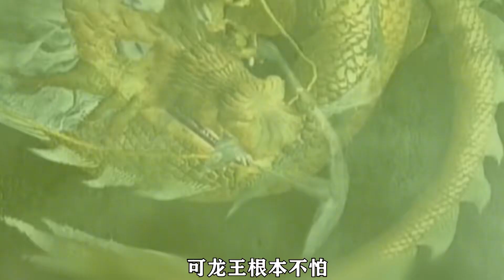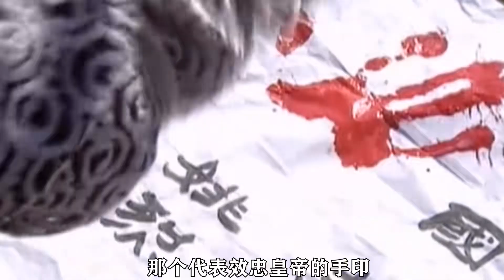男子輕微轉動香爐，山洞中突然現身被凍結千年的巨龍！ 破局電影啊 # 懸疑片 #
男子輕微轉動香爐，山洞中突然現身被凍結千年的巨龍！